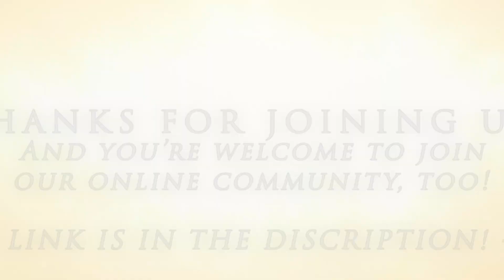Back to Basics, Episode 20: Abram's Covenant with God (Genesis 15, Part 1)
Welcome to our "new" series, "Back to Basics!" (Well...by new, we mean...repurposed. This isn't the same as the previous series by the same name!)

In this series, Pastor Don and Courtney Fraley are going to explore the Bible, one story at a time, starting at the beginning, and working our way forward until we either get bored or run out of Bible! Tune in every week for a brief exploration of the next chapter in that thrilling and oft-misunderstood story, the Bible!

In today's episode, we finally dive into Genesis 15, and discuss the covenant between Abram and God. Did you know that Biblical history has definitely been edited over the years? How do you sign a contract when both signatures and contracts haven't been invented yet? Are animal sacrifices just God's way of not breaking the Prime Directive? Check out today's episode to find out about all that and more!

LINKS:
Get this video as a podcast at anchor.fm/pastorkuma, or by searching for "Unfinished Community" wherever you get your podcasts!